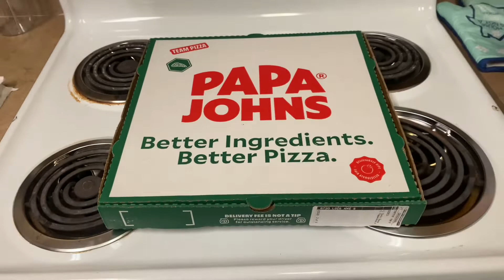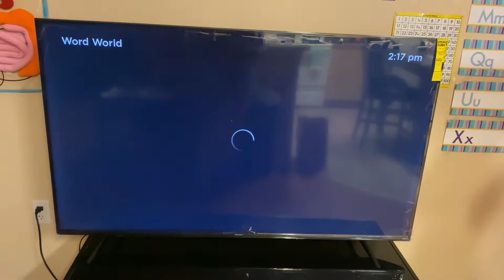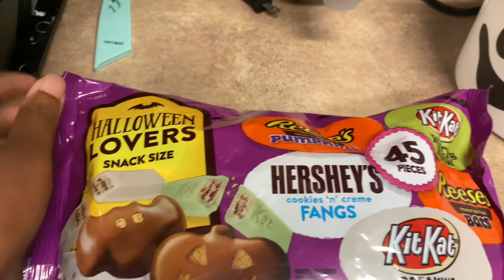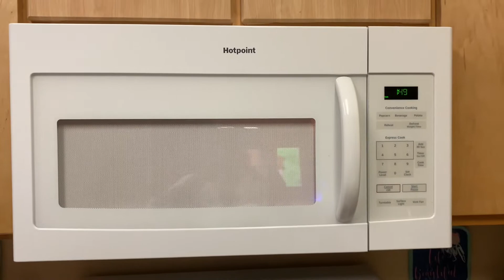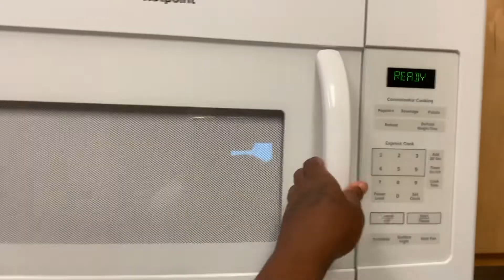I HAD A HALLOWEEN 🎃 DAY PARTY FOR MY 5 KIDS